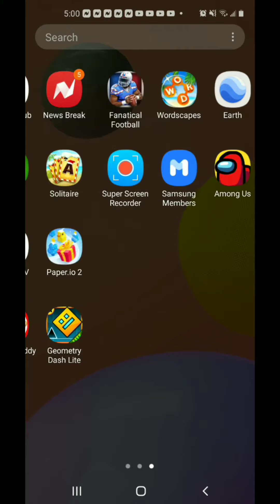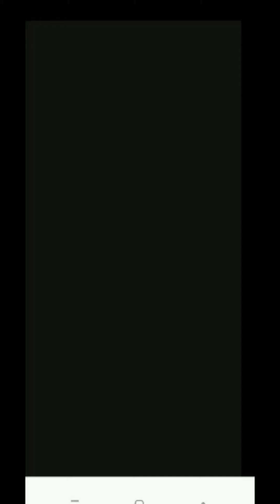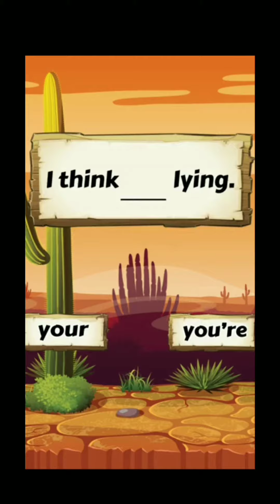(WARNING BAD Quality)/Geometry dash #1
legendary game